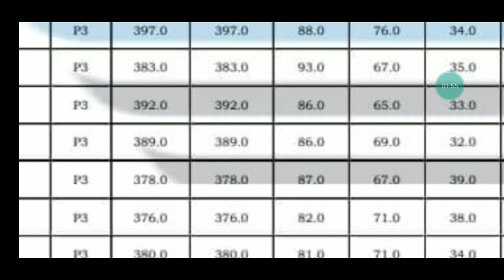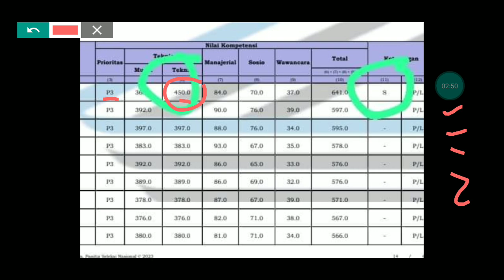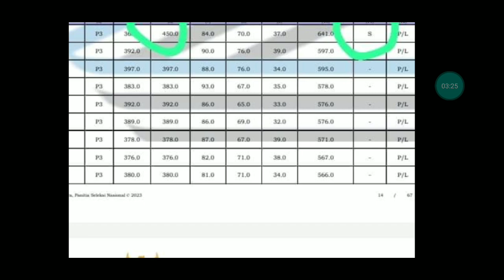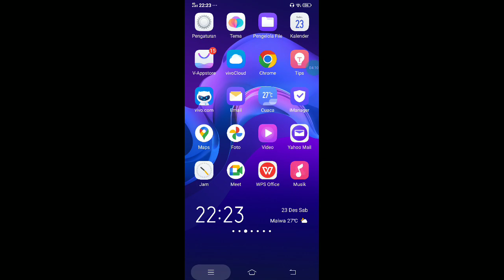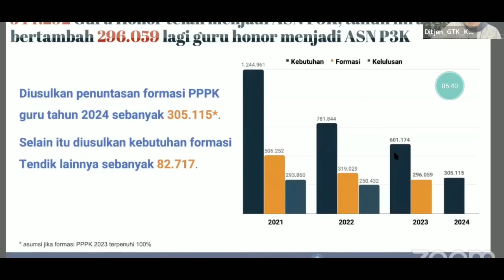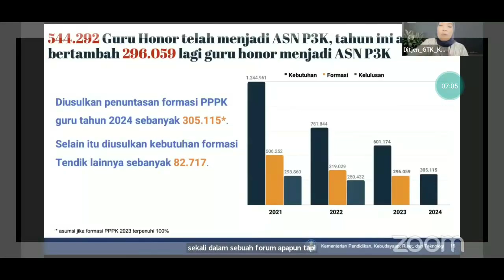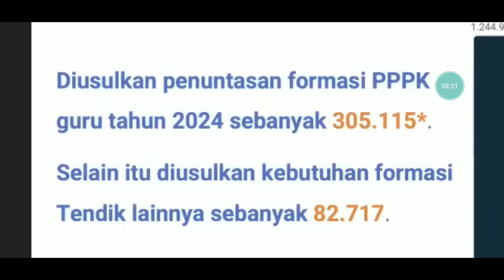ALHAMDULILLAH !! P1 P2 P3 BANYAK LULUS MENANG PERANGKINGAN PPPK GURU 2023 PPPK GURU 2023